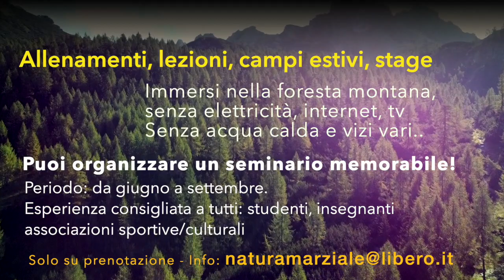Lezioni di Silat nel Parco delle Dolomiti Friulane: Giochi di coltello by Mas Denis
Ogni estate il Maestro Mas Denis tiene lezioni e seminari di Silat in un luogo meraviglioso circondato dai monti delle Dolomiti Friulane. Il progetto "Natura Marziale" è aperto a tutti gli appassionati di natura e arti marziali.

Mas Denis tiene periodicamente corsi di formazione intensiva in "Pencak Silat Nusantara" e "Autodifesa olistica". nei week end a Trieste e Napoli. Maggiori informazioni e contatti:
Mail:
Facebook: Pencak Silat Nusantara Italia